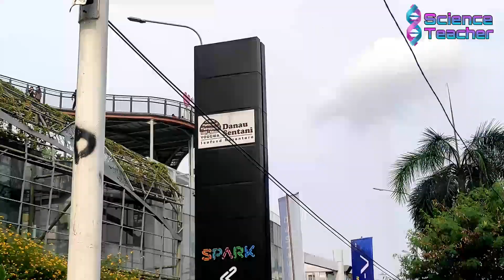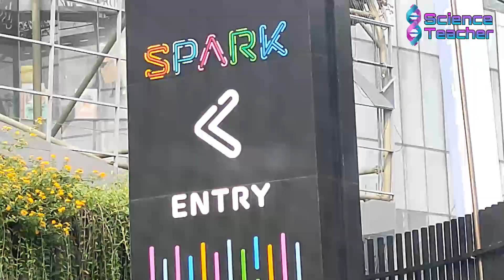Cloudy sunset at Senayan Park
Cloudy Sunset at Senayan Park, with the viral Skywalk, dog park and water fountain. A best place to spend time with family